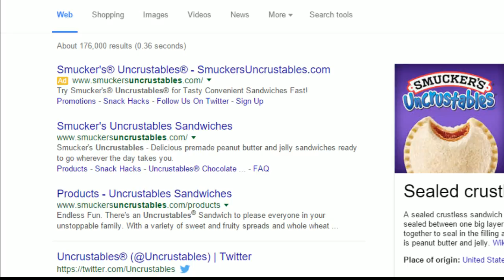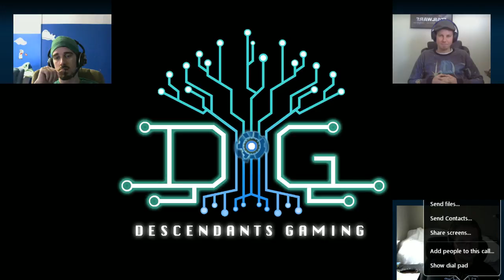DG Podcast Ep. 9 - Blizzcon 2015 and things, with Nosaj, DiabeticWookiee, Sliguy, and Rain (later)